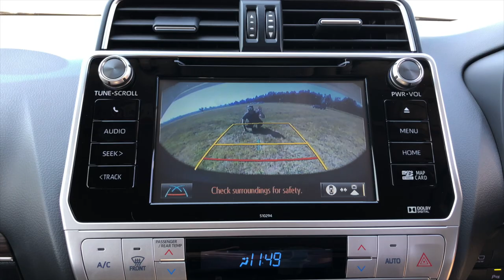DRAG RACE - Toyota Prado, twice the car of a used Jeep?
For every day driving, should you spend close to a Million Rand on a new Toyota Land Cruiser Prado or buy a pre-owned Jeep Grand Cherokee? We also did a DRAG RACE with the two!

Thank you to our crew for making the video possible.